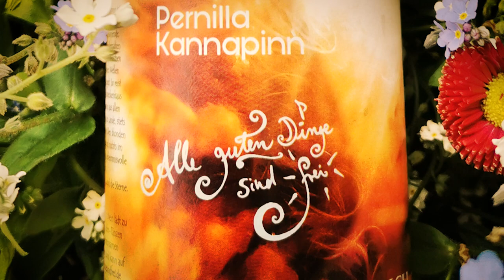Es gibt Neuigkeiten!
Ihr lieben Wesen: Es ist wahr!
Ich habe meine eigenen Wein! Und er heißt natürlich “Alle guten Dinge sind frei!”
Eine 2019er hell-heu-gelbe Weißweincuvée, die nach Quitte, Muskat und gelber Birne duftet! Der Wein ist Vegan und in Zusammenarbeit mit dem “Besten Bio-Weingut Deutschlands”, dem Weingut im Zwölberich, entstanden!

Hier könnt ihr den Wein zu euch nach Hause bestellen (immer 3 Flaschen im Set)

“Vorsicht, dieser Wein setzt Flausen in schöne Köpfe und verführt dazu, auf Abenteuer-Jagd zu gehen. Er neigt dazu, Zweifel-Stirnen zu glätten, vertreibt dabei allerdings auch jegliche Vernunft. Verleitet zum Sterne-Pflücken!”

Aber es geht noch weiter, denn “Alle guten Dinge sind frei” ist ja auch der Name von meinem nächsten Song!
Wir haben auf jede Flasche einen individuellen Code gedruckt, mit dem man den Song in höchster Qualität herunterladen kann. Und ein paar Behind-The-Scenes Fotos gibt es auch! Im Moment gibt es diesen Song also exklusiv nur mit dem Wein!

Irgendwann wird der Song natürlich auch auf die Streaming-Portale kommen. Wenn ihr möchtet, könnt ihr ihn schonmal Pre-Saven

Kennt ihr eigentlich die "Tasche"? Das ist eine virtuelle Insel für die Wesen. Hier geht's lang

Wenn du mir etwas Liebe zurück schenken magst, kannst du mich hier in meinem Schaffen und auf meinen Abenteuern unterstützen 💛

Ein 💜 auf Spotify hilft mir sehr - und kostet dich nichts 😘

Ganz viel Liebe aus dem Schneckenhaus! 🐌🚐🌍